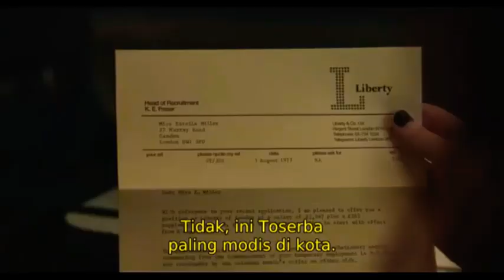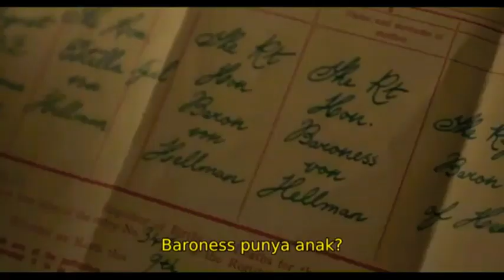KISAH DESIGNER CANTIK BERKEPRIBADIAN GANDA||CRUELLA